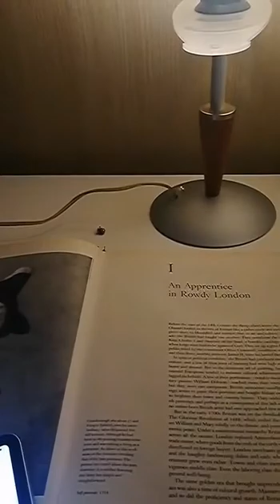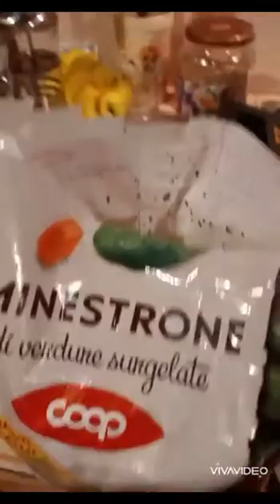La mia giornata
Cristina Cosentino